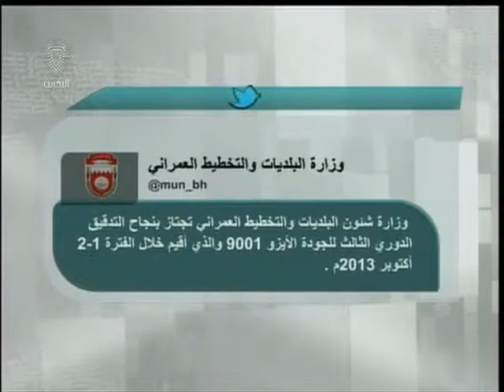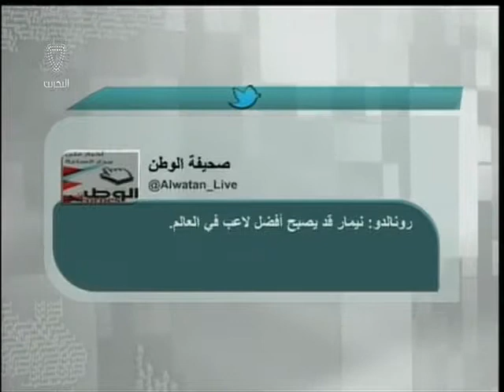البحرين : تغريدات أخبارية 11-10-2013